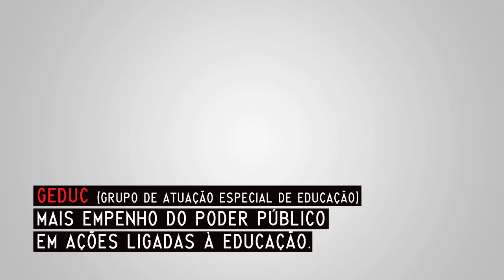Vocês são o PGA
Promotores de Justiça do Estado de São Paulo contam um pouco sobre atuações exitosas em suas áreas de trabalho, em sintonia com o Plano Geral de Atuação, em todo o estado de São Paulo.

Todos os Promotores de Justiça estão convidados a acompanhar com habitualidade o blog construindoopga.wordpress.com e a encaminhar ao Núcleo de Políticas Públicas, para divulgá-las, suas atuações exitosas baseadas no PGA, formulando suas sugestões, participando do debate, trocando experiências.

Participação efetiva de todos e compromisso com o resultado: eis os alicerces do Ministério Público forte que todos pretendemos.

Contamos com sua presença para juntos construirmos o PGA!